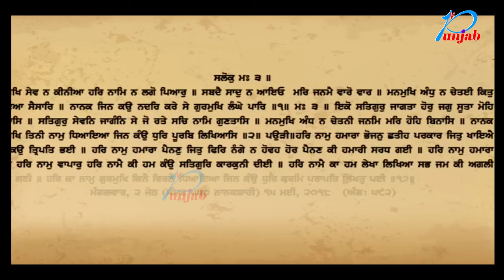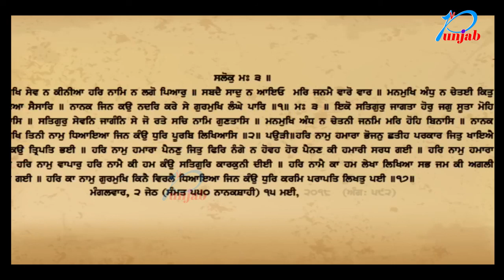ਅੱਜ ਦਾ ਹੁਕਮਨਾਮਾ, ਸ੍ਰੀ ਦਰਬਾਰ ਸਾਹਿਬ, ਅੰਮ੍ਰਿਤਸਰ (16th May)